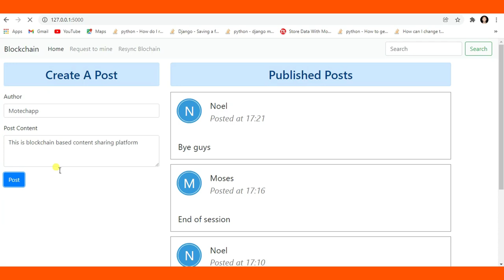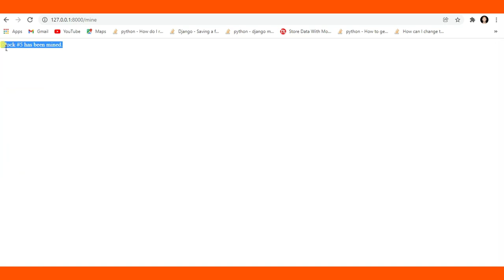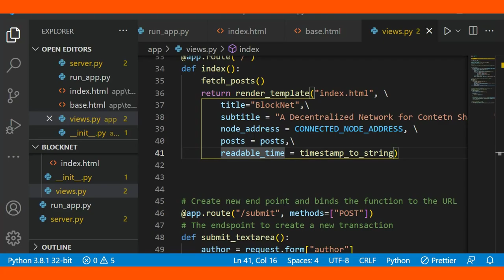Blockchain Based Content Sharing Platform(Python Flask) -Trailer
Blockchain Based Content Sharing Platform(Python Flask)